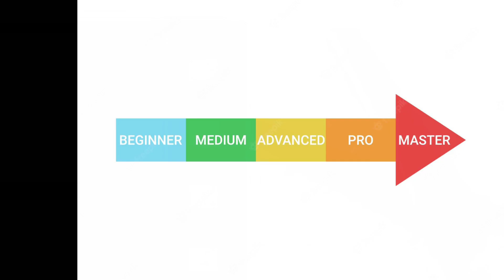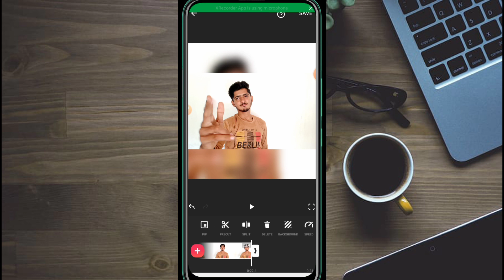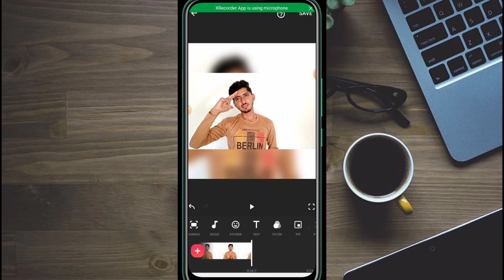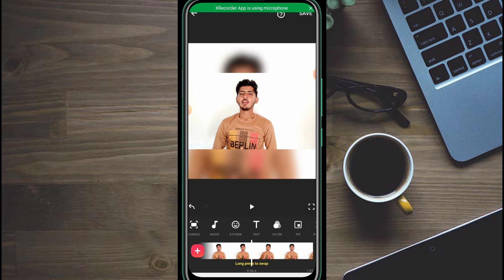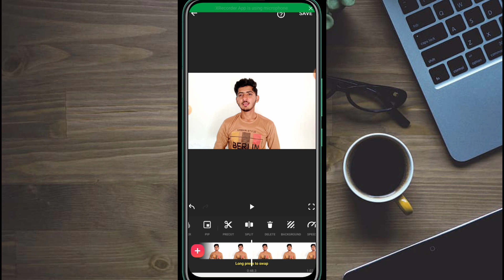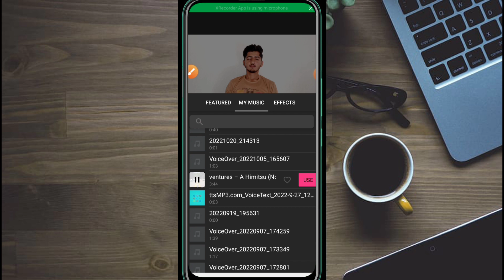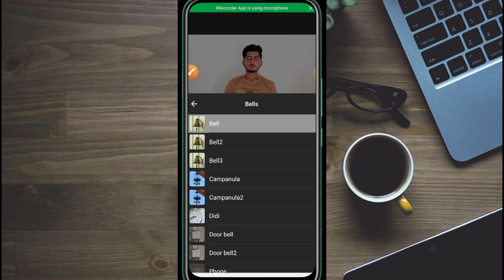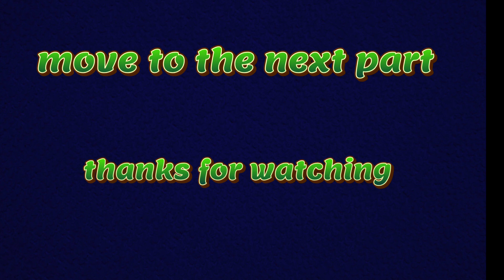inshot video editing tutorial Part_1|Video editing from mobile 2023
Welcome to our Inshot Video Editing Full Tutorial for Beginners Part 1! In this video, we will be covering the basics of Inshot, a popular video editing app that is perfect for beginners.

In this tutorial, we will be starting at the very beginning, showing you how to download and install Inshot on your device. From there, we will move on to learning about the different tools and features that Inshot has to offer, including trimming, cutting, adding text, and much more.

We will also be showing you how to import and export videos, as well as how to add music and other audio to your videos. By the end of this tutorial, you will have a solid understanding of how to use Inshot to create professional-looking videos with ease.

One of the great things about Inshot is that it is easy to use and has a user-friendly interface, making it perfect for beginners. It also has a wide range of features and tools, so you can really get creative with your video editing.

So whether you are a beginner looking to learn the basics of video editing or an experienced editor looking to brush up on your skills, this tutorial is for you. Follow along and by the end, you'll be a pro at using Inshot for all your video editing needs.

in this video we can cover Inshot, video editing, tutorial, beginners, app, trimming, cutting, adding text, importing, exporting, music, audio, user-friendly, interface, features, tools, creative.